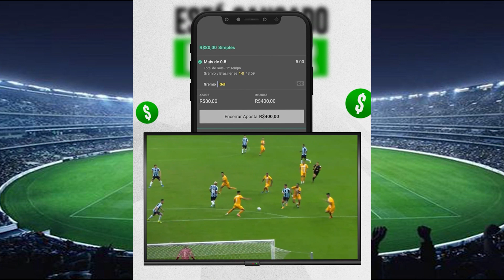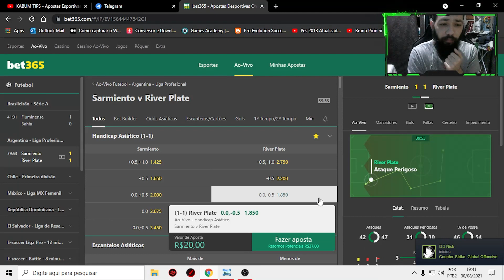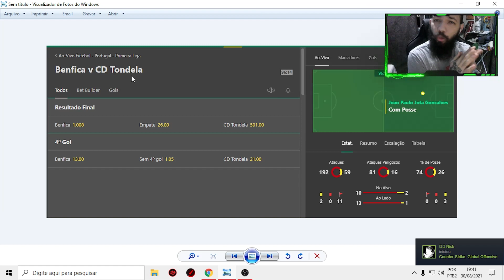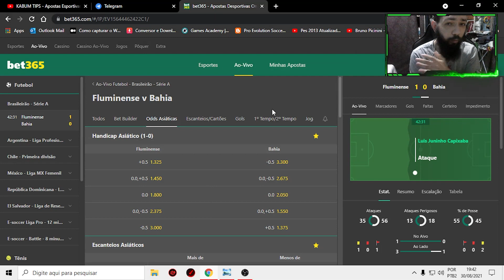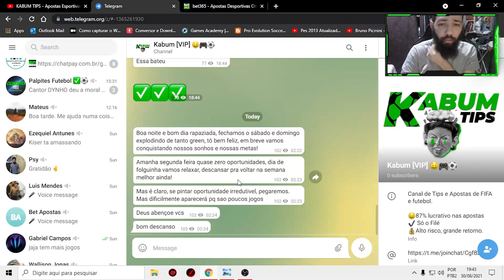Estratégia Handicap Asiático (Funil 93% de Acerto)